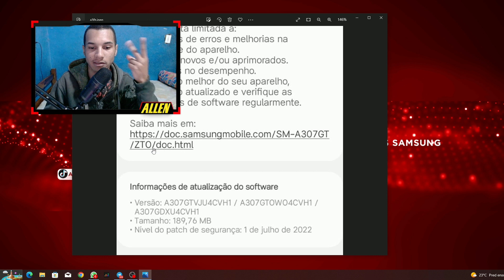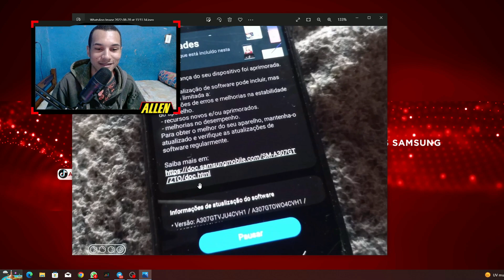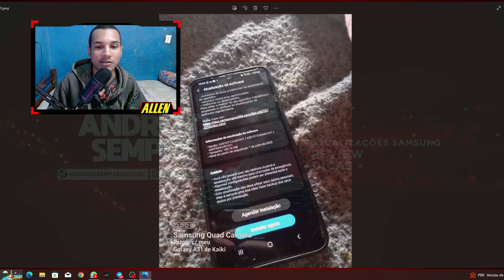SAIU! NOVO UPDATE DISPONÍVEL PARA BAIXAR❤! GALAXY A30S (ZTO) BRASIL 😍